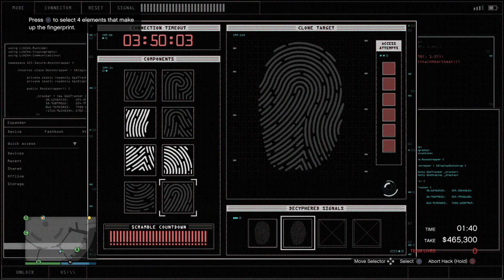Germany and UK in the muvva effing house, elite Gruppe Sechs Big Con, artwork, lets get it.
We control all the juicy in here.